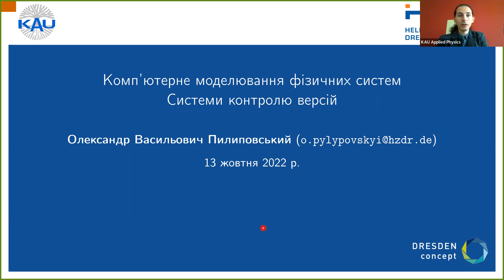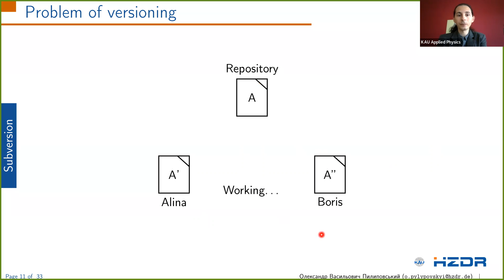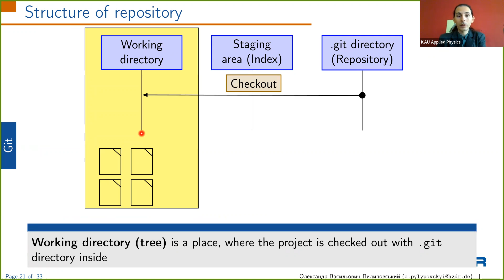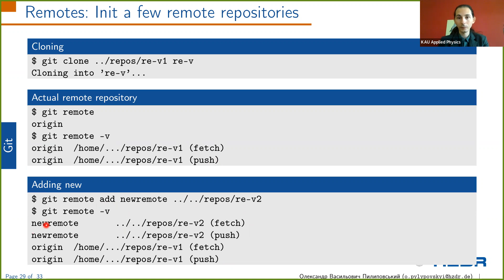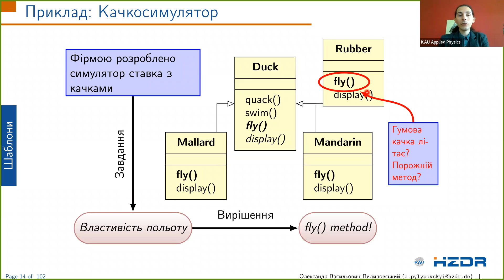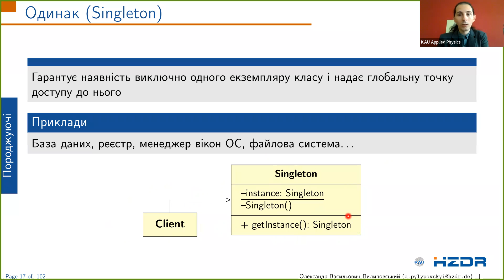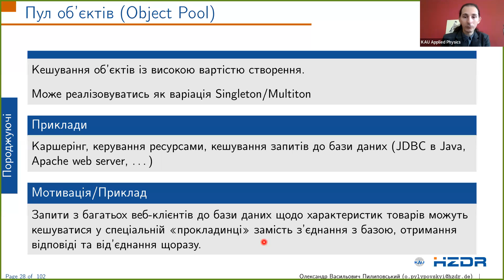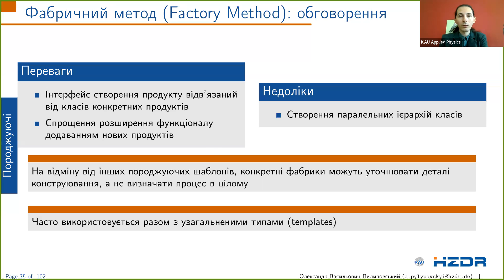КМФС: 3. Системи контролю версій. 4. Шаблони проектування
Курс: Комп’ютерне моделювання фізичних систем (2022‑2023)
Лектор: Олександр Пилиповський
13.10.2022